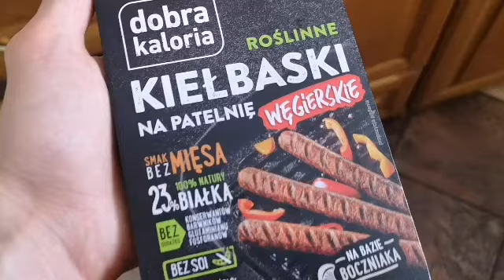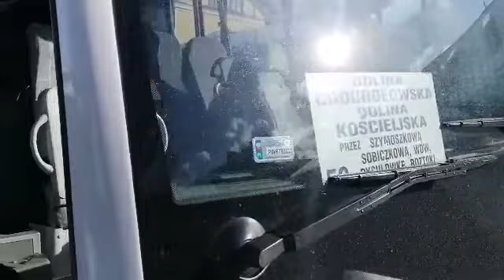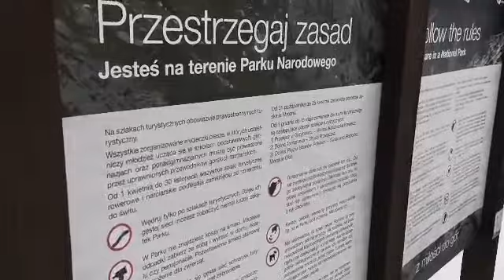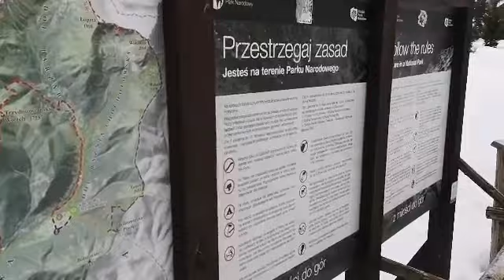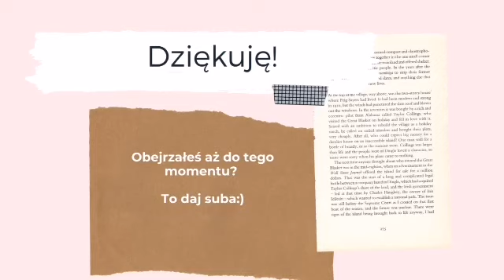Jak copywriter może zmobilizowć się do pisania? 6 skutecznych rad (dwie ostatnie to moje ulubione)!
Pokażę Ci na nim jak skutecznie wystartować z copywritingiem w 2021 roku❗